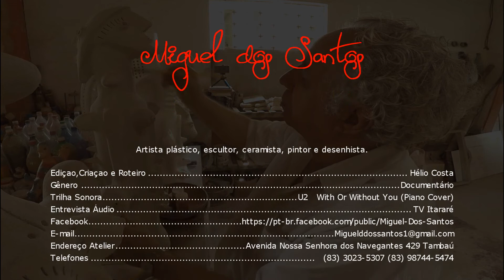Miguel dos Santos - Artista Plástico,Ceramista e Escultor.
Miguel dos Santos
Nascido em 1944 em Caruaru-PE, reside e trabalha desde 1960 em João Pessoa. Considerado um dos maiores ceramista do país, é também pintor. Participou de dezenas de exposições individuais e coletivas em importantes galerias e museus no Brasil e no exterior – Rio de Janeiro, São Paulo, Porto Alegre, João Pessoa, Brasília, Argentina, Bélgica, Chile, Colômbia, Dinamarca, Estados Unidos e Nigéria. Cria esculturas personalíssimas, com forte influência africana e do imaginário das lendas nordestinas, explorando com competência a composição figurativa de animais míticos e fantásticos. Característicos de seu trabalho são os totens, que chegam a medir 3 metros de altura. Suas peças são realizadas com o barro da própria região onde trabalha e queimadas em forno elétrico de alta temperatura. Participou do Movimento Armonial, criado por Ariano Suassuna, junto com outros artistas e intelectuais nordestinos. Miguel é autor de um magnífico painel cerâmico na fachada da sede do edifício da Associação dos Plantadores de Cana da Paraíba e três de seus totens decoram os jardins do Sítio Burle Marx, no Rio de Janeiro.